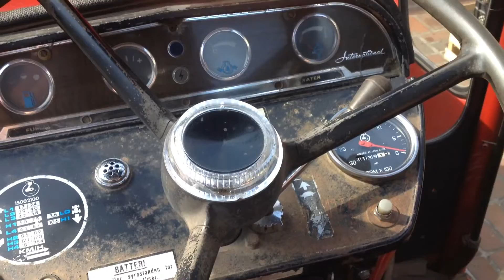AKCJA AGREGAD 2016!!!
WYSTĄPILI
INTERNASHIONAL 444
KULTYWATOR GRÓDZIĄC

SPRZĘT
IPHONE 4s